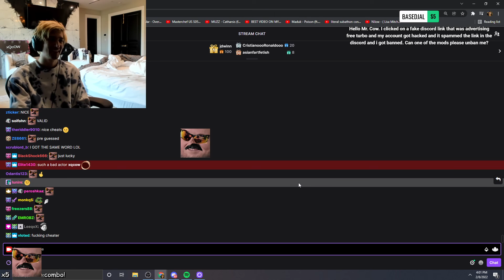xQc is Wordle warlord